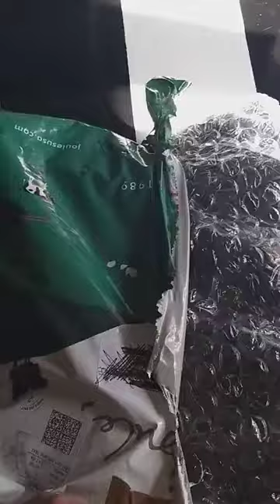Unboxing of antique cloak. Original silk cloak that is Soo stunning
I bought this antique clock on Ebay and I believe it's c1900.
It needs conservation which I will be looking into.
You get to see me unbox it and share my 1st thoughts and reactions to the garment.